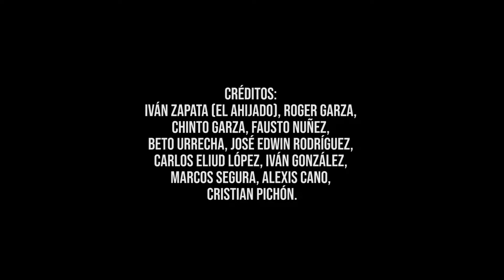El Ahijado Ivan Zapata Florita Del Alma